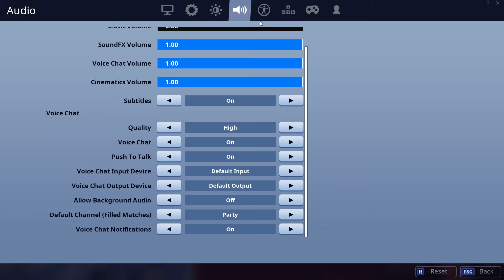FORTNITE i7 8700K + GTX 1660 + 16GB RAM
ALL SETTINGS LOW, MAX RESOLUTION

I AM NOT VERY GOOD BUT I RELY ON MYSELF WHICH I DO LIKE.

I DO NOT HAVE TO WORRY ABOUT MATCHING WITH TEAMMATES WHO DO NOT READ PATCH NOTES FFS.

I SET MY KEYBINDS FOR BUILDING AROUND MY MOUSE RATHER THAN THE FUNCTION KEYS BECAUSE I FIND REACHING FOR THE FUNCTION KEYS QUITE DIFFICULT.